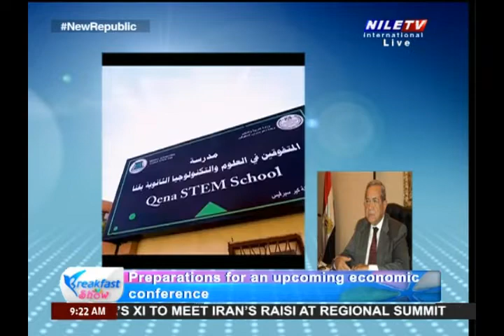Breakfast phone with Amb Gamal Bayoumi 16 9 2022